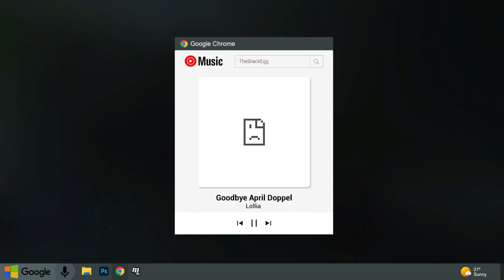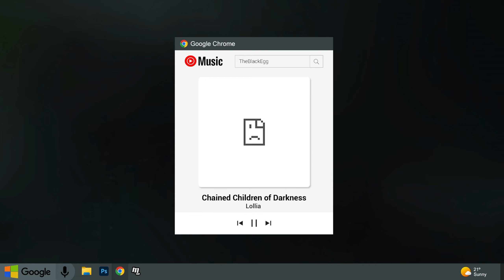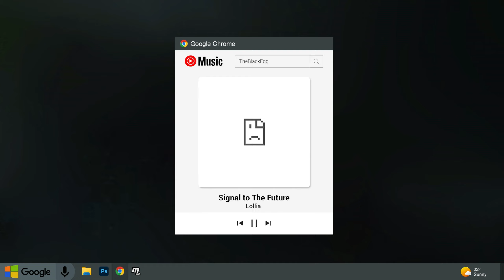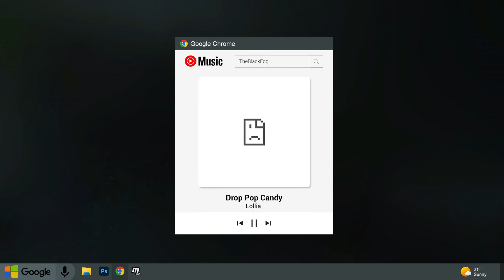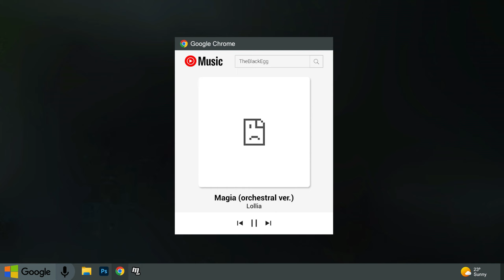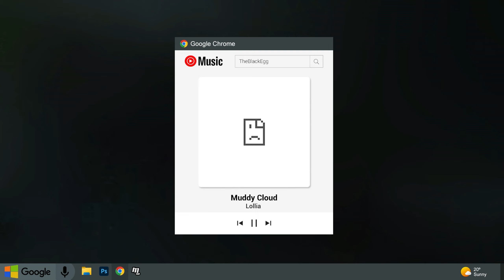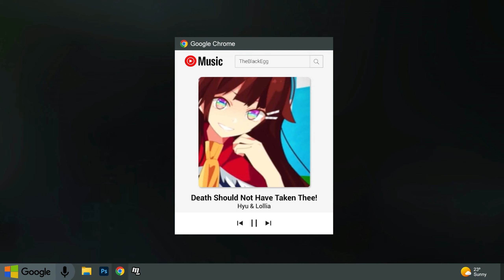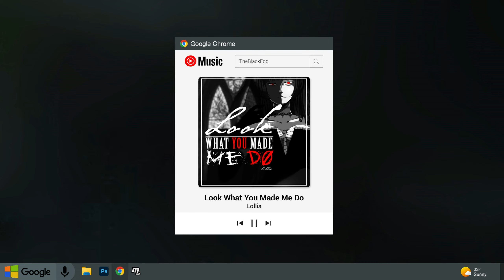All deleted songs of Lollia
(ง •-•)ว ･｡ﾟ TheBlackEgg!
Mediocre content made with love
All (or a large majority) of the deleted songs by the artist Lollia Rose

»»ᅳAspects of the video ᅳ►
- There are many songs to which lollia deleted her video, but they are still available on her channel and other platforms like spotify
- I don't know if the song "Get Jinxed" is by Lollia, this song appeared on several sites that stored her songs. It may not be hers, but she collaborated on it
- There are more songs that I didn't know if they were really by Lollia, I only included them so I wouldn't regret not having included them in the future :/
- The volume is not well balanced, at the beginning it is a little loud and at the end it is lowered, I was controlling the volume, but the editor exports it like that

»»ᅳTimestamps ᅳ►
- Lie
- Sayonara
- Pierrot (old ver.)
- Goodbye April Doppel
- Glow
- Hello
- Mad World
- Chained Children of Darkness
- Freyja
- Bolero
- Aspirin
- Trick and Treat
- Signal to the Future
- Fly to Night, Tonight
- Lost in Thoughts All Alone
- Soleil
- Deja vu
- Yomemiru Kotori
- Drop Pop Candy
- Stream Heart
- Yuragi
- Final Mopb
- Crystalline
- Yuri on ice
- Get Jinxed
- Last Night Good Night
- Muddy Cloud
- Magia (orchestral ver.)
- His theme (acapella)
- Healing Incantation
- Loyalty (Maria's Theme)
- Last Night Good Night (old ver.)
- Calc
- Muddy Cloud
- You are a cunt
- Old Mine Shaft
- Cendrillon
- Cradle x Infectation
- Death Should Not Haven Take Thee
- Splatter Party
- World is mine
- Echo (old ver.)
- Ghost Rule (old ver.)
- Rolling Girl (old ver.)

»»ᅳLinksᅳ►
Songs taken mostly from the following channels:
- 【Hyu & Lollia】Death Should Not Have Taken Thee!
- Deja Vu
- Look What You Made Me Do
- 【Hyu & Lollia】 Splatter Party 【TechniKen Remix】 (Japanese)
- Lie
- Pierrot ⌠ ENGLISH ⌡ Piano Arrange
- Yuragi
- Sayonara ⌠ ENGLISH ⌡
- 【SS2014 - For Hartless!】Streaming Heart ⌠ ENGLISH ⌡
-【Toma & ♣ Lσℓℓια ♣ 】Cendrillon
- His theme Acapella
- Healing Incantation
- Maria's Theme - "Loyalty"
- Hello - Adele
- His Theme Acapella
- World is Mine
-「Cradle×Infection」ft. Lollia, Kal

The mp3.pm site and the users lost.weeaboo.covers and galaxyseal

Leave your criticisms to improve